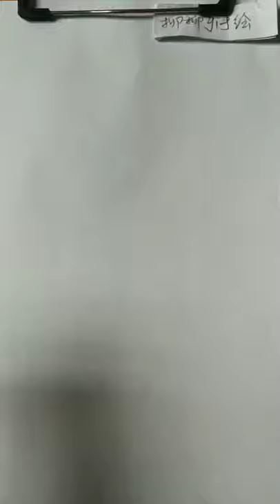How to draw a girl with ponytail hairstyle || Pencil sketch || Face Drawing || bir kız nasıl çizilir